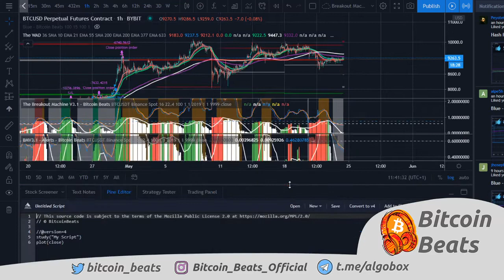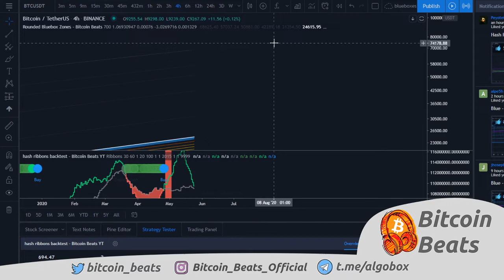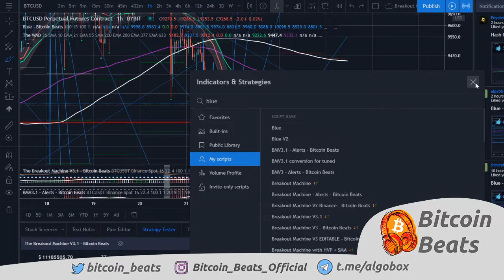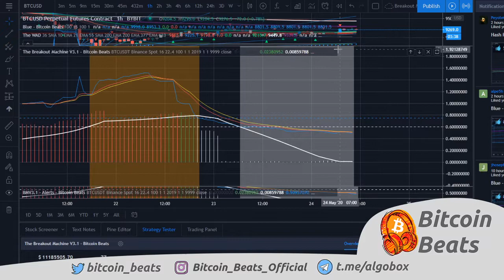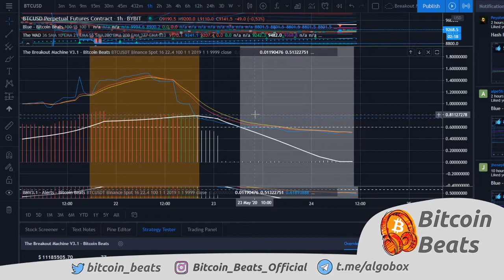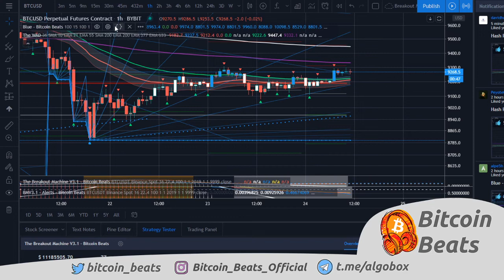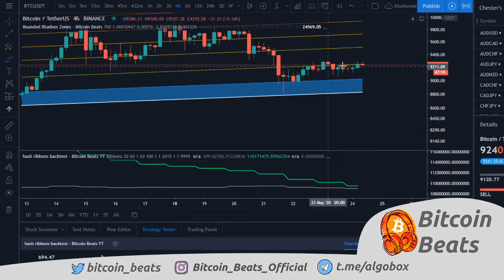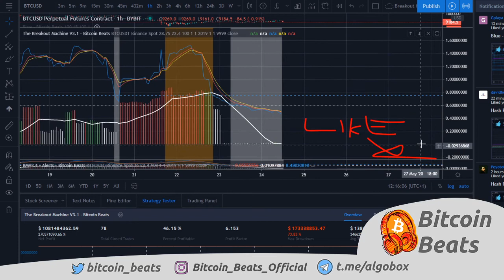Breakout soon! Bitcoin Beats Analysis 2020! Short, Mid & Long Term Strategies!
WIN 1 Month All Access Free By Commenting On This Video!

In the UK and don't trust localbitcoins?
I use BCBitcoin to cash out my crypto.
A fully licenced company with over 341 FIVE STAR reviews on Trustpilot!

BTC ADDRESS:
1JABozRVzc3uVDkSbQ7TSJDnaiAXXXdbYY

ETH ADDRESS:
0x2ff305bc74d622faaa6ec213619f033fcc5d9e85